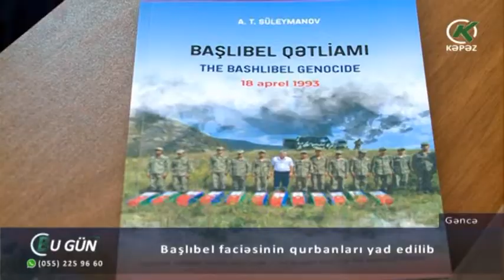Başlıbel faciəsinin qurbanları yad edilib